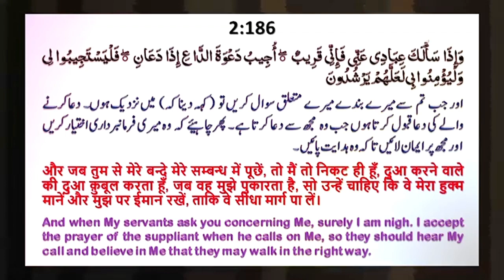Roje Ki Ayat Men Dua Ki Ayat Kyun Hai (रोजे की आयत में दुआ की आयत क्यों है) By Mujaffar Mansuri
रोजे की आयत में दुआ की आयत क्यों है

WEEKLY LECTURES
REFERENCE BOOKS LIBRARY
LITERATURE DISTRIBUTION
MARRIAGE BUREAU
ISLAMIC BANKING SYTEM
DINI EDUCATION

JAZAK ALLAH